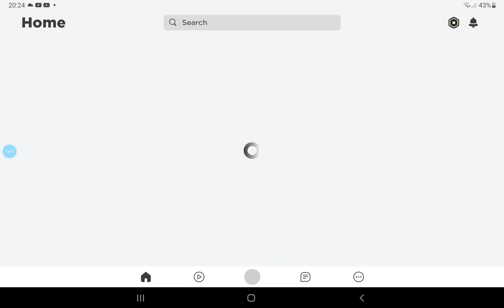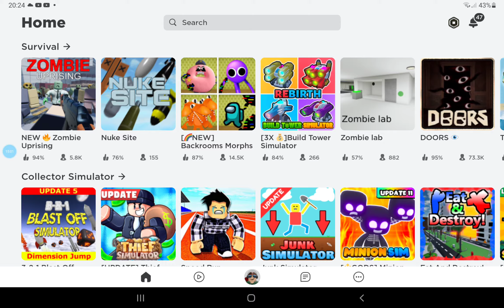Gram w 3 gry Roblox